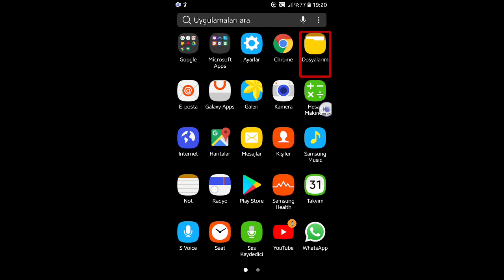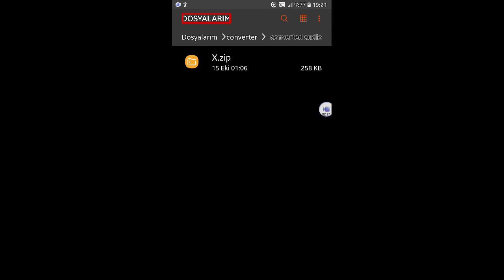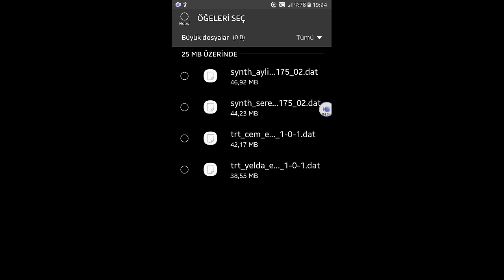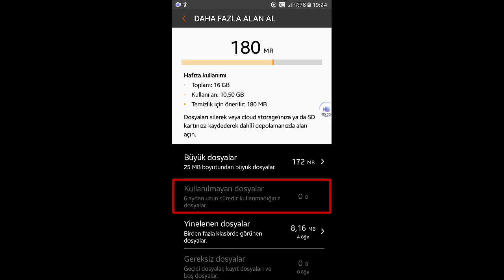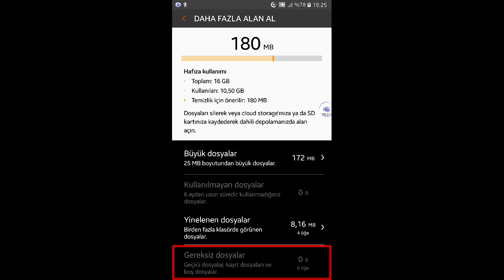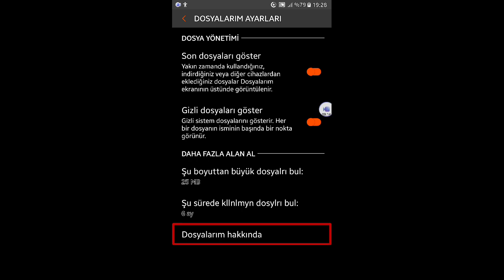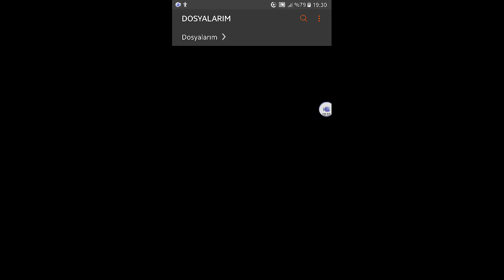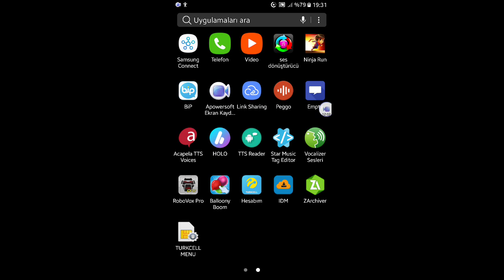Samsung MY Files - Dosya yöneticisi Uygulama İncelemesi